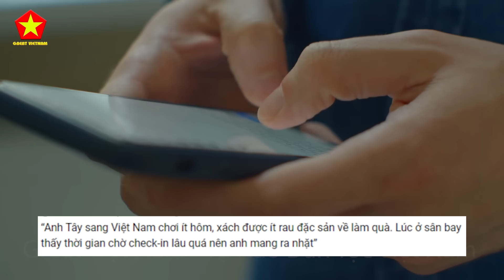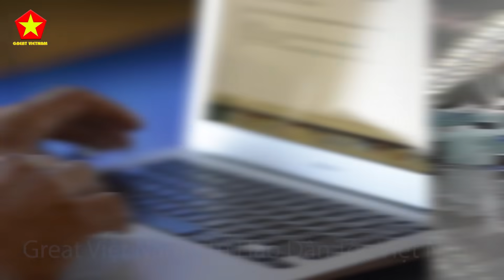Cười Vỡ Bụng Với Những ông Tây đến Việt Nam gây sốt mạng xã hội vì hành động Chẳng Giống Ai